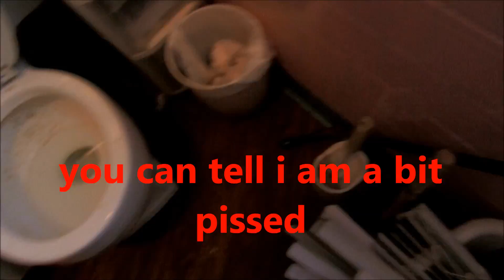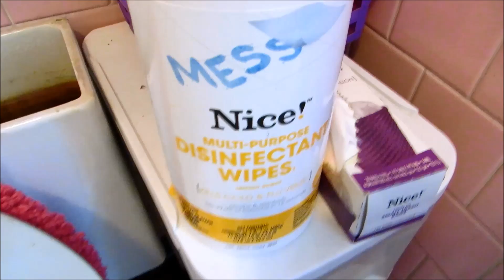toilet will not flush, mr landlord its all your fault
found turkey leg bone in toilet had to pull toilet and snake from the bottom to reliece the turkey bones from blocked toilet ,job from hell